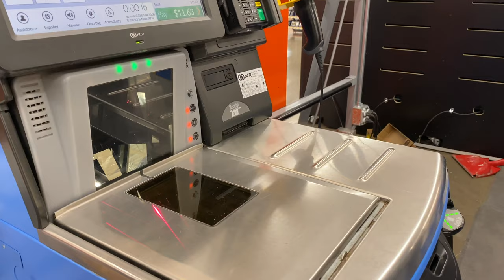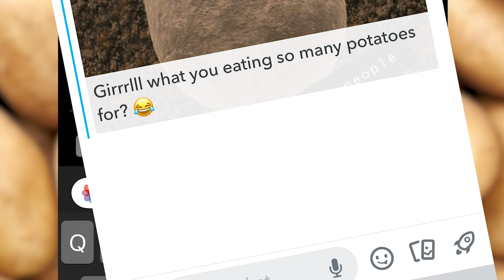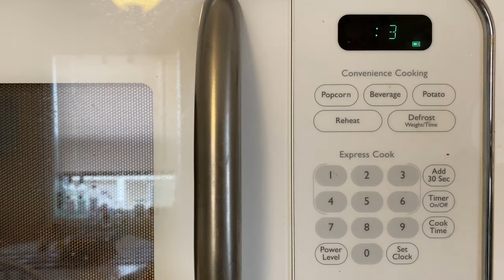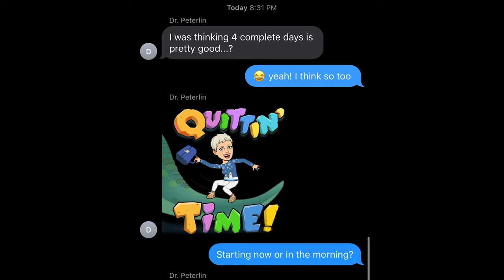Eating NOTHING but POTATOES | The Potato Challenge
I took on the potato challenge to see how many days I could go with eating just potatoes for breakfast, lunch, and dinner. This was entirely a challenge and not a diet. Start watching to see my experience and find out how many days I went eating potatoes.